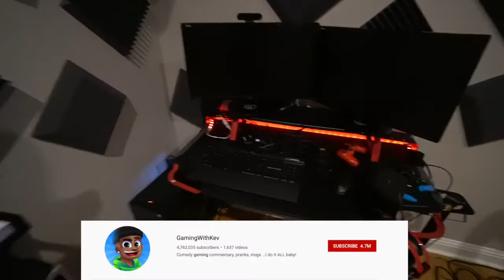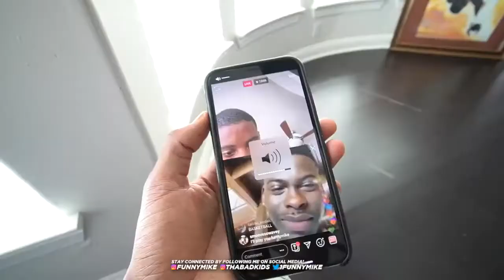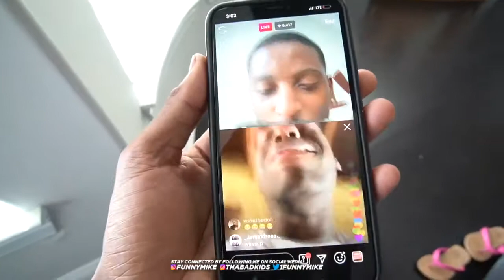WOO MADE A NEW SONG & WE RODE A BOAT IN THE LAKE!